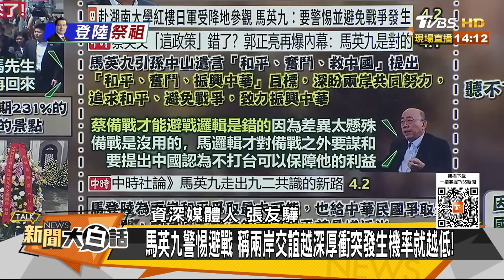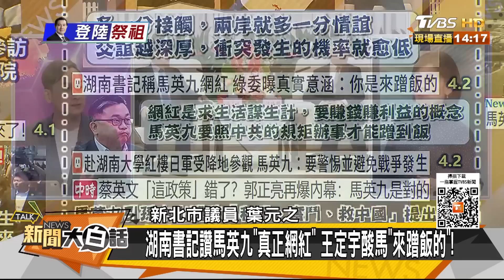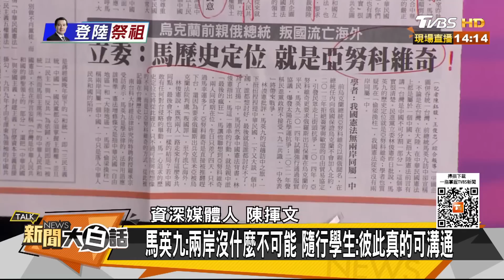【精選】一句「中華民國」成綠營照妖鏡 砲轟馬英九「台灣大陸同屬一中」 蔡英文卻不敢修憲？ 新聞大白話@tvbstalk